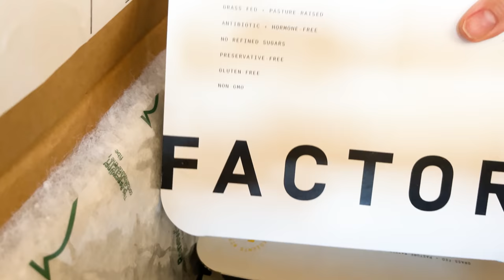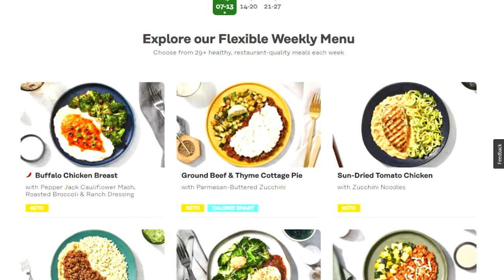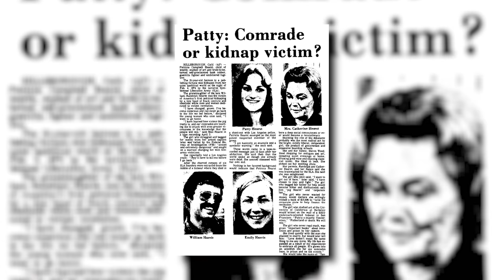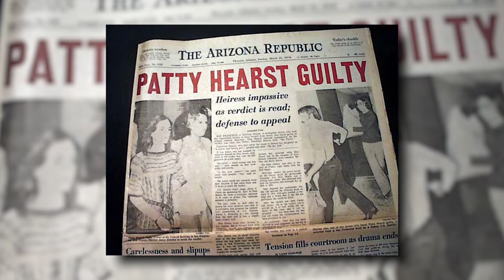Kidnapped Heiress Turned Radical Anarchist: The Stockholm Syndrome Defense | Patty Hearst Trial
Use code LEEJA120 to get $120 off Factor Patty Hearst, the granddaughter of media mogul William Randolph Hearst, was kidnapped from her home in 1974 by the SLA, a radical anarchist group set on wreaking violence and havoc and overthrowing capitalism. At first a victim, Patty eventually joined the fight with her captors, committing felonies along the way. When she was finally caught and brought to trial, Patty claimed she had been brainwashed and experienced Stockholm Syndrome. Does it hold up in court? Let's discuss!

💌 Snail Mail:
40 S 7th Street

𝗣𝗥𝗢𝗗𝗨𝗖𝗧𝗦